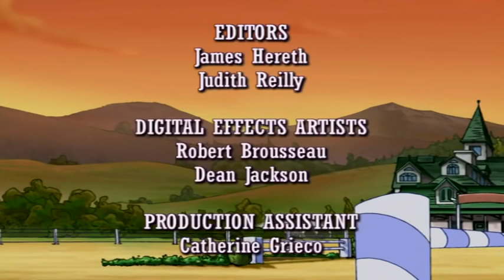Horseland em Português Brasil: Episódio 201